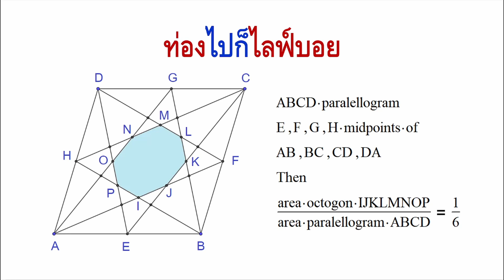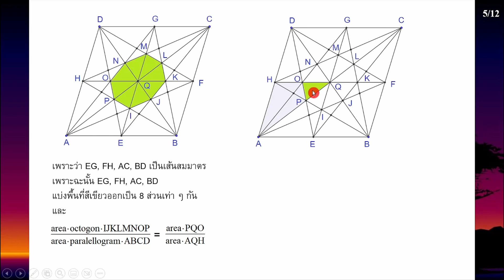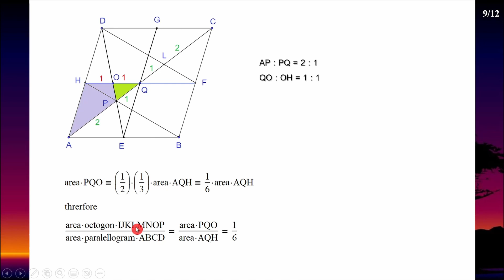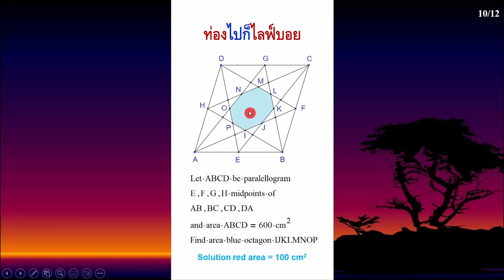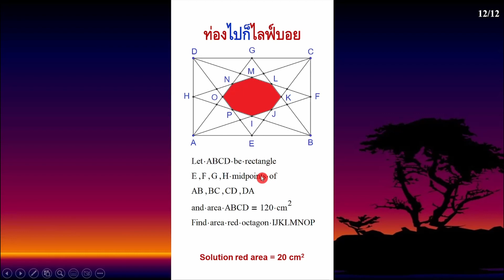short 11 long : ท่องไปก็ไลฟ์บอย อัตราส่วนพื้นที่ 14April2024